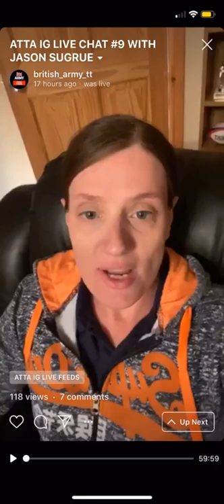ATTA IG LIVE CHAT - JASON SUGRUE - INTERVIEW #9